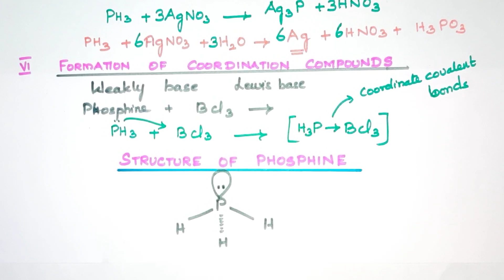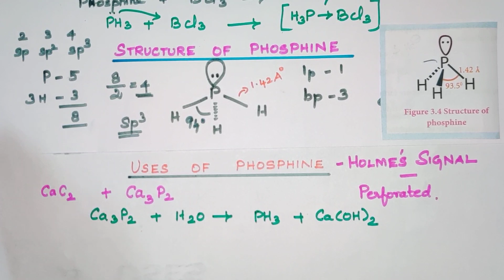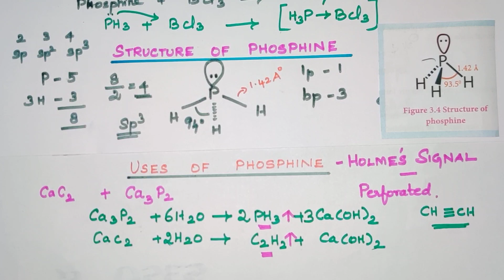PBE-II-13/PHOSPHINE 2/Chemical Properties structure Uses/TN12th STD/Explanation in TAMIL/Vol1/Unit 3